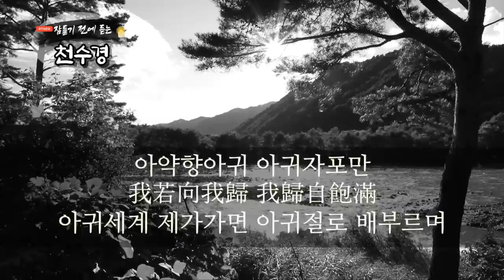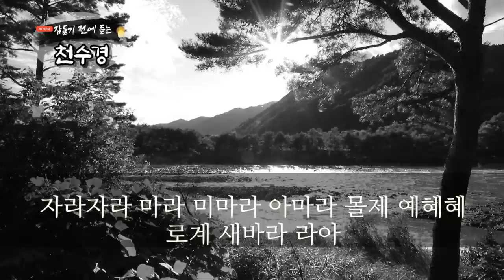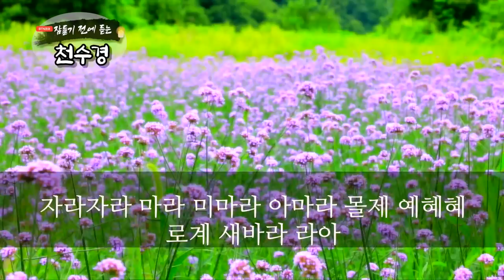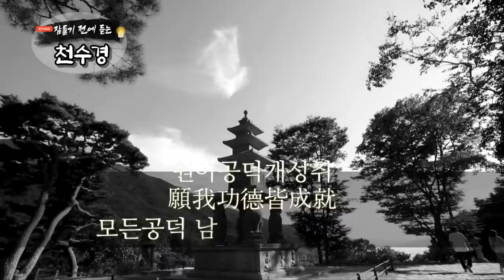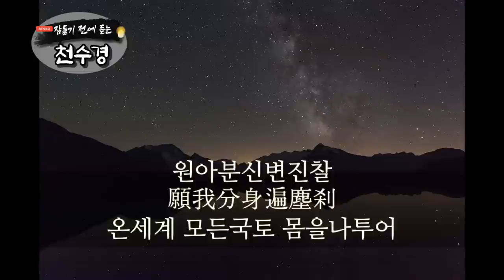잠들기 전 듣는 천수경 4월 4일 ㅣ남원 영월사 금강스님ㅣ 한글 한자 자막